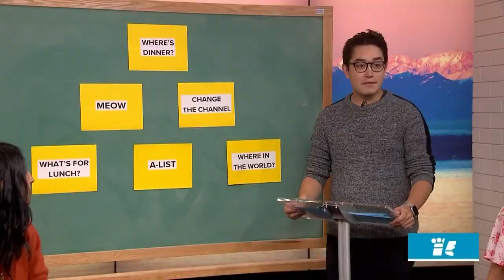We replicate the classic game show Pyramid! - New Day NW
Remember the game show Pyramid? We replicated it and had a blast!

Here's how it works: There are six categories in the pyramid. Each round is one minute and each team gets to pick one category at a time. Once a category is picked, one team member will get a list of words that they have to try and get their partner to guess without actually saying the word!

Joining Amity to play is KING 5 producer Alexis Rodriguez and New Day digital content producers Danielle Pascual and Yasmeen Wafai!